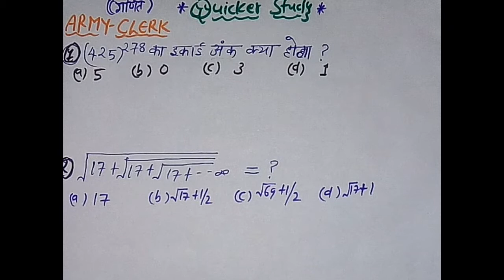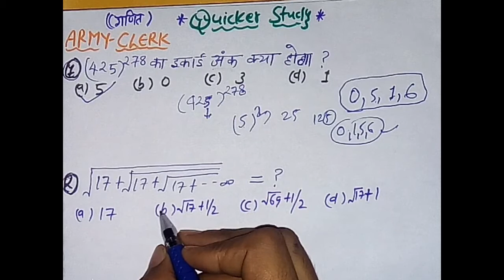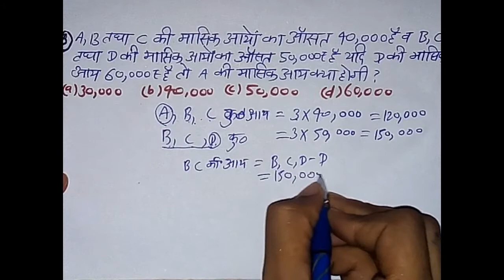Army-Clerk "MATHS" // अब पाएं गणित के दमदार प्रश्न यहां से : परीक्षा की तैयारी।।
स्वागत है आप सभी का दोस्तों हमारे चैनल में।